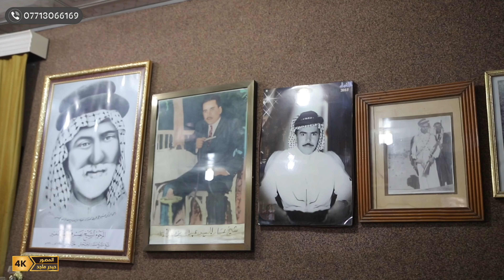خطوبة عريسنا مصطفى النصر الجحيشي الف مبروك تصوير حيدر ماجد 07713066169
الف مبروك خطوبة العريس ( مصطفى النصر الجحيشي )
يوم الجمعة 2023/12/1
تصوير المصور حيدر ماجد
مستعدون لتصوير كافة المناسبات والاعراس الخاصة بكم
باحدث الكاميرات 4k ويتوفر تصوير جوي للحجز

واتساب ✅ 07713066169